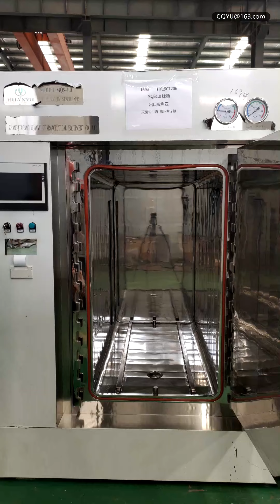How to change veterinary vaccine steam sterilizer door seal? | Sterilization | Autoclave